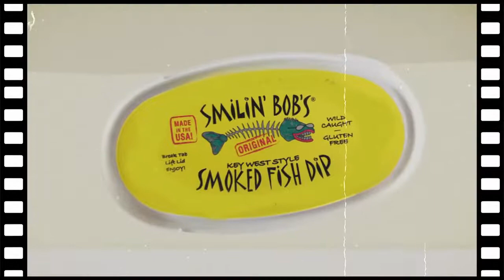SMILIN' BOB'S BJ'S